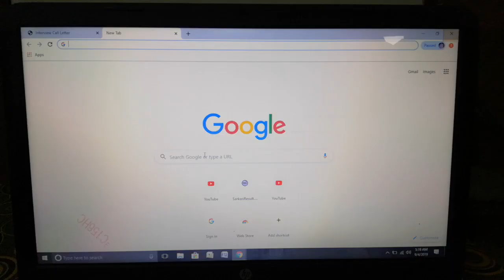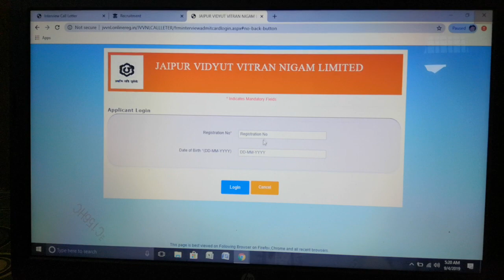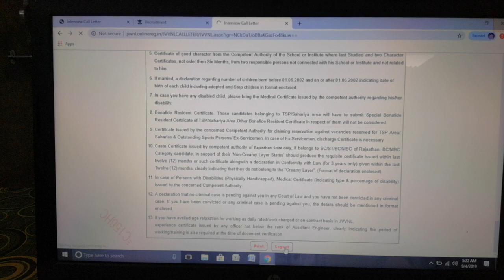JVVNL HELPER 2 DOCUMENTS VERIFICATION ADMIT CARD 2019